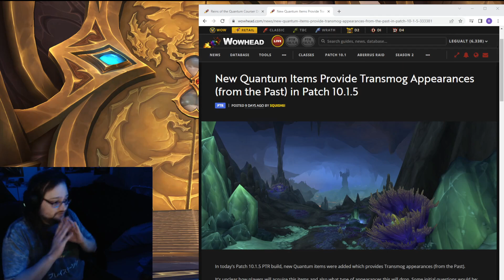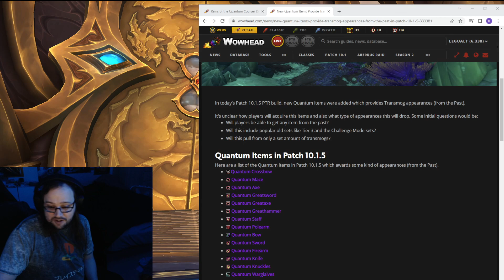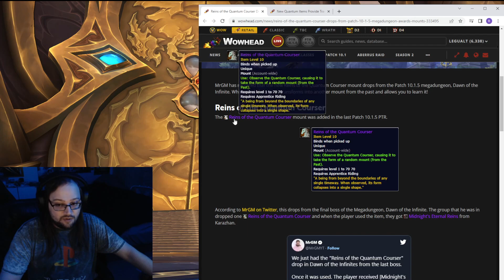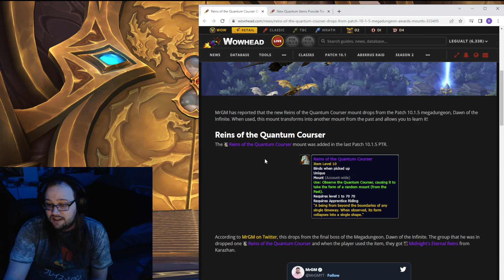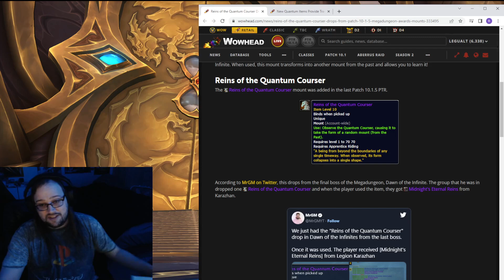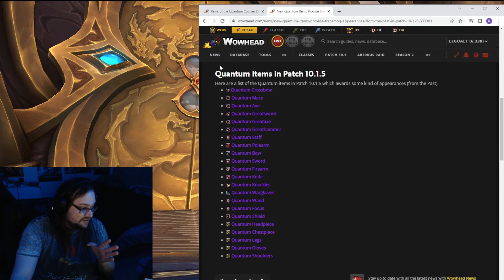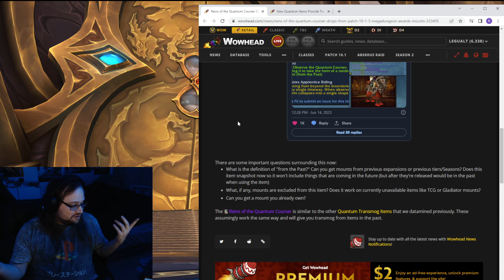Quantum Mechanics in WoW Change Collection Content Forever